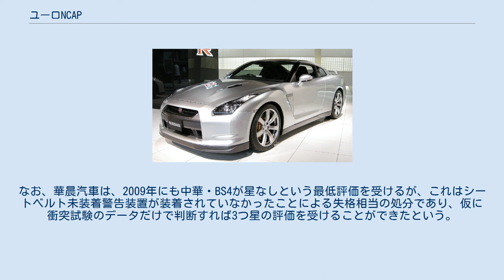ユーロNCAP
ユーロ NCAP（European New Car Assessment Programme、ヨーロッパ新車アセスメントプログラム）はヨーロッパで実施されている自動車安全テスト。
「ユーロエヌキャップ」と読む。
アメリカで実施されているNCAPのヨーロッパ版であることより名づけられている。
 1997年に設置された独立した消費者団体により実施される。
ヨーロッパ圏内で販売されている自動車の安全性を衝突実験と衝突予防性能試験により検証し、その結果を公表することで、ユーザーに市場で販売される自動車の安全性の目安となる情報として提供し、自動車メーカーに対してより安全な自動車開発を促す目的で行われている。
世界各国で実施されている同様の調査の中ではもっとも知名度が高く権威があるものとされている。
 テストを受ける車種は、年とともに増加傾向にあり、この傾向はヨーロッパの大手自動車会社の量産車種だけでなく、ヨーロッパで発売される日本車も同様である。
 なお、結果の公表までの手順は、次の通り。
 テスト実施団体がテスト車種を決定→テスト→（試験ミスの場合とメーカーの希望がある場合、再テスト）→公表。
 （メーカ希望で再テストの場合、費用はメーカーが負担する） 乗員保護、歩行者保護、チャイルドプロテクション、安全支援機能の4種の観点からテストを行っており、これらを元に得点が付けられ評価される。
評価は、見る人の便利のため、星の数に換算したものも公開されている。
 なお、評価基準は頻繁に変更されているので、同一性能の車であっても、評価された年度によって評価が左右されることになる。
評価基準は年々厳しくなっているので、過去に高評価を受けた車であっても、最新の評価基準では低い評価しか得られない可能性があり、複数年にまたがっては評価を比較できないことに留意が必要である。
また、カテゴリ分けされていることからも分かるように、もともとボディの強度が弱い形状（スーパーミニ/シティカーやロードスター）は、他のカテゴリよりも基準値のラインそのものが低く設定されており、あくまで相対評価であることに注意を要する。
元々は衝突実験のみのパッシブセーフティのみの評価だったが、近年、アクティブセーフティの重要性が増している事から、衝突予防性能の試験も追加され、評価への比重が高まっている。
 2013年から新たに実施されている自動緊急ブレーキ(AEB)評価は、低速域試験(AEB City)と高速域試験(AEB Interurban)の2項目がある。
 低速域試験は10〜50km/hで静止した対象物への減速性能が試験される。
高速域試験は静止した対象物（30〜80km）、前走する対象物（30〜80km）、50km/hで減速する対象物に対して行われ、警告機能でブレーキを踏んだ場合、ドライバーがブレーキを踏まずにシステムがブレーキをかけた場合の減速性能が試験される。
評価はGood(3〜2.1点)、Adequate(2〜1.1点)、Marginal(1〜0.1点)の3段階で低速域試験と高速域試験でそれぞれ評価される。
 点数は「AEB City」は「Adult Occupant」に組み込まれ、「AEB Interurban」は「Safety Assist」に組み込まれ総合評価に加わる。
「AEB City」項目は自動緊急ブレーキが標準装備でないと0点とされ、オプション装備でも減点されないIIHSやJNCAPに比べて厳しい基準となっている。
そもそも自動緊急ブレーキがオプションでも付けられない車は「AEB City」、「AEB Interurban」共に0点となる。
そのため、2014年から最高評価である5つ星を取るには自動緊急ブレーキが必須となっている。
 なお、現在行われている自動緊急ブレーキ評価は低速域と高速域の対車両試験のみだが、2016年からは対歩行者性能の試験も追加される予定である。
 ボルボV40が、乗員保護、歩行者保護、チャイルドプロテクション、安全支援機能の４つの総合得点において361点と最高得点を有している。
なお乗員保護の得点も98点とV40が最高となっている。
 中華人民共和国などの自動車製造後進国が、欧州での販売の足がかりにするためテストを受ける例が見られるようになったが、安全に対する低い意識と、未熟な技術のために低い評価を受ける場合が多い。
 例として、2006年にテストを受けた華晨汽車製中華・BS6は1つ星という評価を受け、事実上、欧州市場から閉め出された。
なお、華晨汽車...